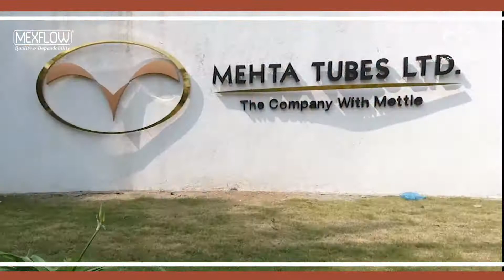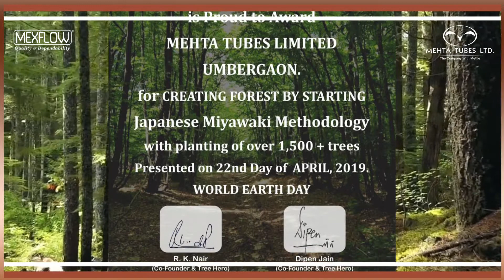Mexflow® - Welcome To The World Of Copper & Copper Alloys | Mehta Tubes Ltd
Mehta Tubes Limited (MTL) is a leading manufacturer of superior copper and copper alloy tube/pipes, copper bar/rod, busbars/strips. Our products can be applied to an array of applications like Electrical Systems, Medical Gas Pipeline Systems, HVAC&R, Heat Exchangers & Condensers and Automobiles.

Mehta Tubes Ltd is An ISO 9001:2015 Certified Company with Effective Total Quality Management System & High Quality Products of International Safety Standards. All products are Globally recognized for reliability. Mehta Tubes Ltd has a Large network of vendor base around the world and uses Finest Quality Copper and Copper alloy raw materials in the manufacturing.